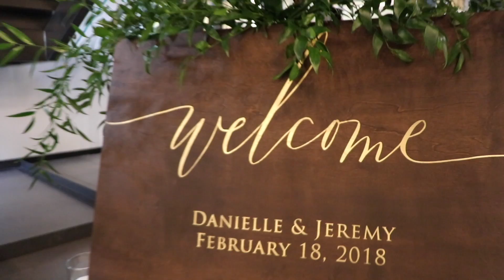Jeremy & Danielle Social Media Video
What an amazing family. Thank you so much for letting me be a part of your special day.